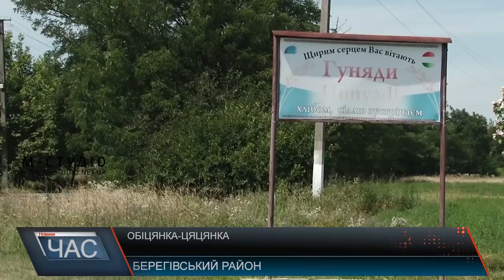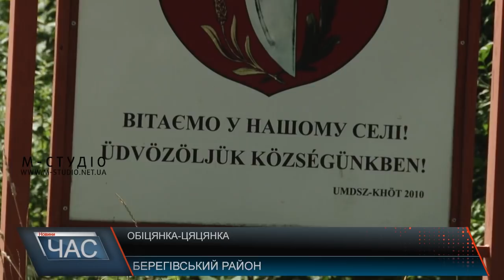Обіцянка-цяцянка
І знову повертаємося до дорожних питань. У жахливому стані автошлях районного значення від міста Берегово, аж до виїзду на Боржаву – через 5 населених пунктів. Місцеві жителі обурені, адже долають такі горе-напрямки чи не щодня, і як наслідок – постійно ремонтують автівки та велосипеди. А чиновники тільки годують обіцянками.